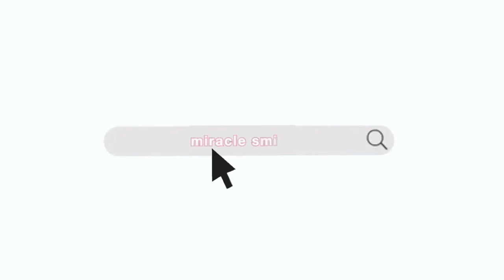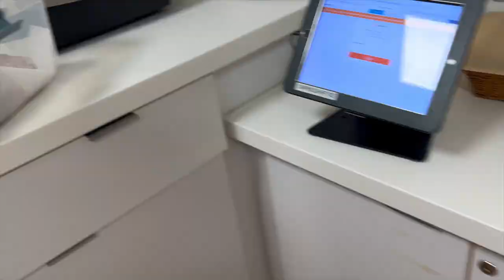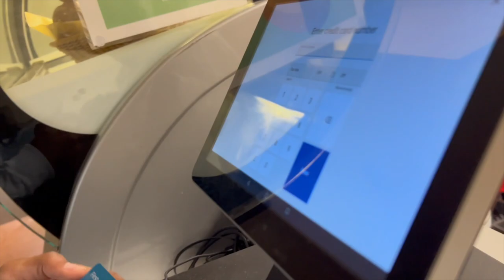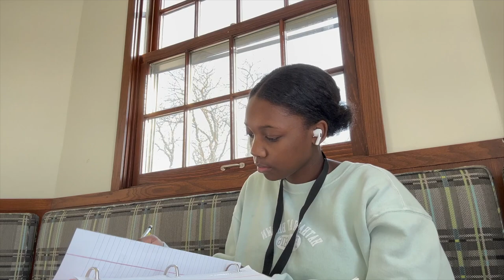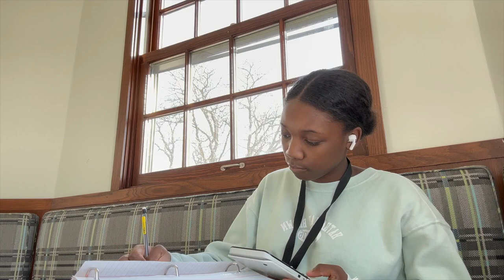COME TO SCHOOL WITH ME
Hey guys,

Intro credits:
My friend sylvaria

A little bit about myself 💞:
My name is Miracle. I am 16, in the 10th grade. I play the viola and soccer.